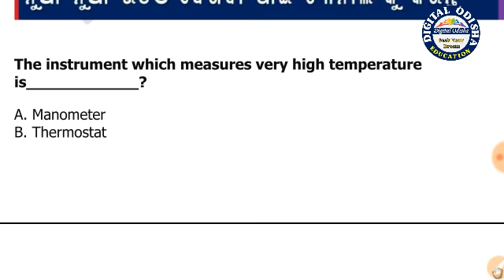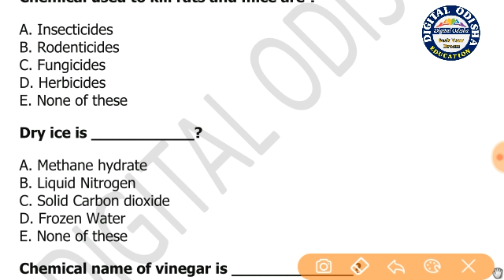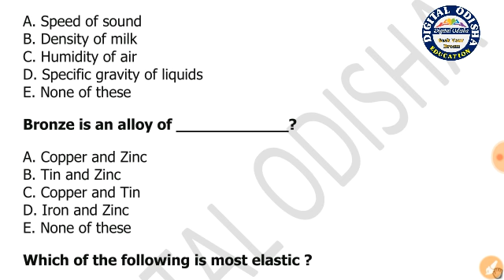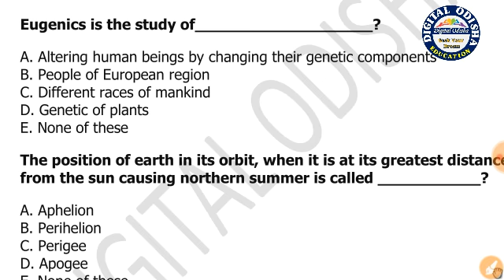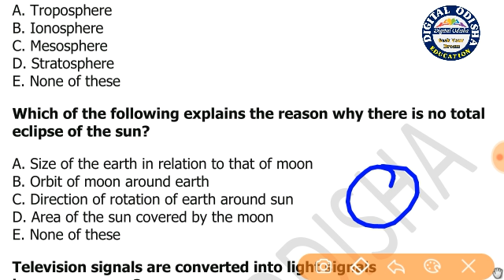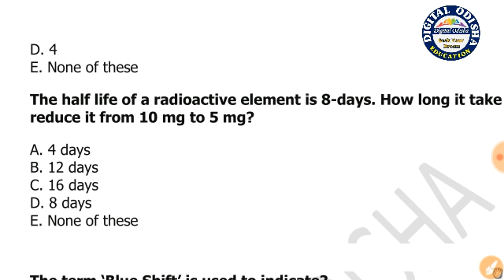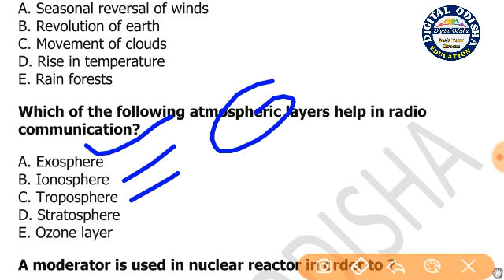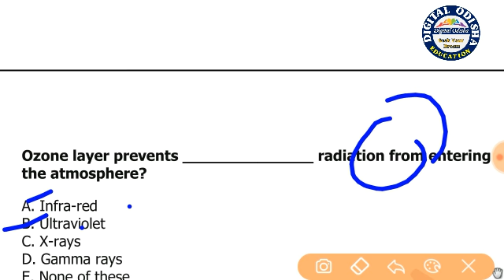science mcq part-5 || science gk in odia|| gk class for osssc || digital odisha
welcome to digital odisha, in this video i try to discus the science mcq series part-5 which is very important to your exam so see the video yet finish.